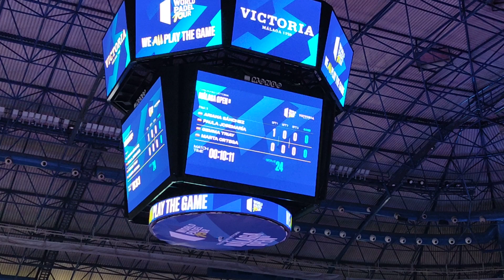Final Femenina World Pádel Tour Málaga 2023. Primer juego del partido.